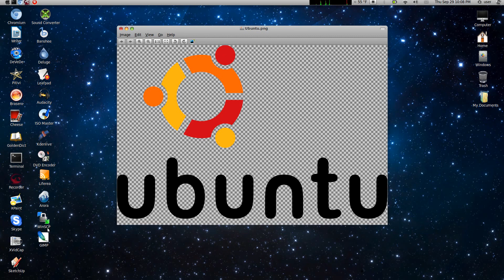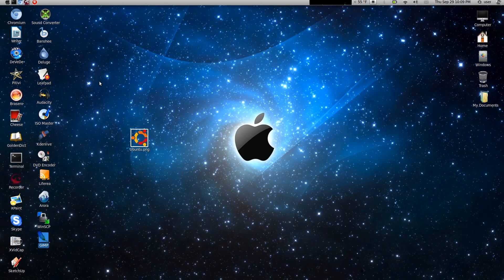Crop images in GIMP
Short tutorial on how to crop an image with GIMP